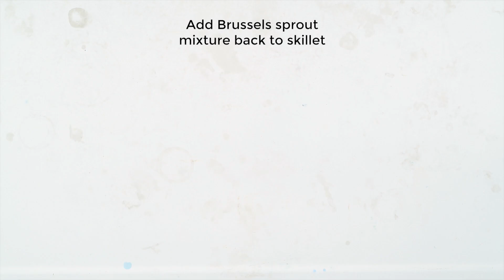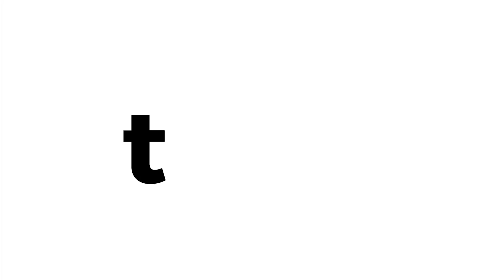Cheesy Brussels Sprout Skillet Dip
[Detailed Recipe In Video]